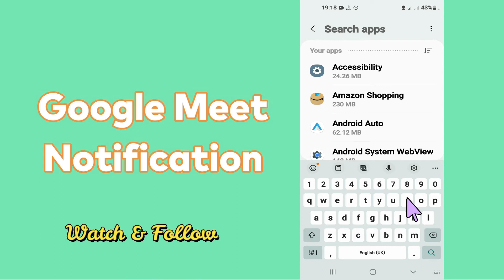How to Turn on Google Meet Notifications / Enable Google Meet Notification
0:18 Enable Google Meet Notification